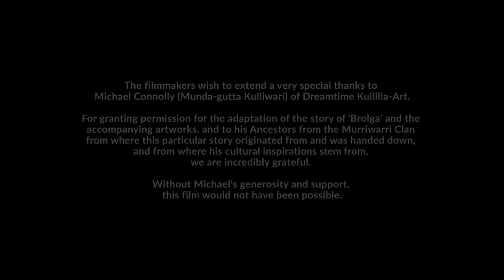Brolga (Trailer) | Award Winning Short Film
In a ravaged future-Australia, an isolated hermit is forced to offer sanctuary to a young girl as she tries to escape a gang of murderous scavengers that roam the lawless country.

Screenplay, Directed & Edited by Adrian Powers
Produced by J.J. Todd, Jessica Shteyman, Rachele Wiggins, Jenny Fraser and Adrian Powers
Story Custodian and Consultant Michael Connolly

Starring James Saunders & Tiarnie Coupland

FESTIVAL AWARDS

• 2019 Sydney Indie Film Festival - Best Director (Short Film)

• 2019 Sci-Fi Film Festival - George Pal Award for Best Director (Short Film)

• 2019 Sherman Oaks Film Festival - Programmer’s Award for Outstanding Short Film

• 2019 Canberra Short Film Festival - Best Cinematography (National), Best First Nations Film

• 2019 Best Shorts Competition - Award of Excellence (Native American / Aboriginal Peoples)

• 2019 Canada Shorts Film Festival - Award of Distinction

• 2019 Changing Face International Film Festival - Annual Winner Best Actor in a Sci-Fi (James Saunders)

• 2019 Changing Face International Film Festival - August Winner (Best Sci-Fi)

• 2020 Oz International Film Festival - Best Australian Sci-Fi Film

• 2020 Miami International Science Fiction Film Festival - Russell Bates Indigenous Peoples Award

• 2020 Toronto Fantasy/Sci-Fi Film & Screenplay Festival - Best Performers Award

• 2020 Melbourne Indie Film Festival - Best Australian Film (Short)

FESTIVAL SELECTIONS

- 2019 Sci-Fi Film Festival (Official Selection)

- 2019 Canberra Short Film Festival (Official Selection)

- 2019 Changing Face International Film Festival - (Official Selection)

- 2019 Best Shorts Competition - (Official Selection)

- 2019 Great Lakes International Film Festival - (Official Selection)

- 2019 The Next Level International Film Festival - (Official Selection)

- 2019 AFIN International Film Festival - (Official Selection)

- 2019 Sydney Indie Film Festival - (Official Selection)

- 2019 Northern Light Film Festival - (Official Selection)

- 2019 Australian Independent Film Festival - (Official Selection)

- 2019 Canada Shorts Film Festival - (Official Selection)

- 2019 Sherman Oaks Film Festival - (Official Selection)

- 2019 Melbourne Lift-Off Film Festival Online - (Official Selection)

- 2019 International Shorts Film Festival - (Official Selection)

- 2019 Los Angeles Independent Film Festival Awards - (Official Selection)

- 2020 Fantasy/Sci-Fi Film & Screenplay Festival - (Official Selection)

- 2020 Oz International Film Festival - (Official Selection)

- 2020 Miami International Science Fiction Film Festival - (Official Selection)

- 2020 International Horror & Sci-Fi Film Festival/Phoenix Film Festival - (Official Selection)

- 2020 Melbourne Indie Film Festival - (Official Selection)

- 2020 Deep Focus Film Festival - (Official Selection)

- 2020 End of Days Film Festival - (Official Selection)

- 2020 Toronto Film Festival of Time - Sci-Fi, Fantasy, Horror and History - (Official Selection)

- 2020 ASTRA Science Fiction & Fantasy Film Festival - (Official Selection)

- 2020 Tokyo Lift-Off Film Festival - (Official Selection)

- 2020 Australasia's Film Festival of Time - Sci-Fi, Fantasy, Horror and History - (Official Selection)

- 2020 New York Lift-Off Film Festival - (Official Selection)

- 2020 Toronto Lift-Off Film Festival - (Official Selection)

- 2020 Sydney Science Fiction Film Festival - (Official Selection)

- 2020 Paris Lift-Off Film Festival - (Official Selection)

- 2020 Colorado International SciFi & Fantasy Film Festival - (Official Selection)